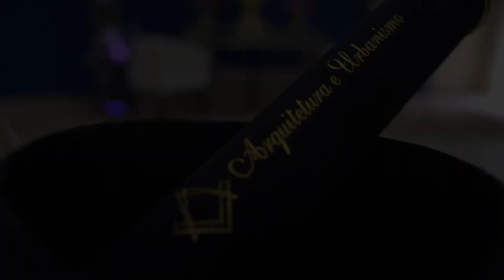602 - SAVE THE DATE - ARQ E URB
URI SANTIAGO